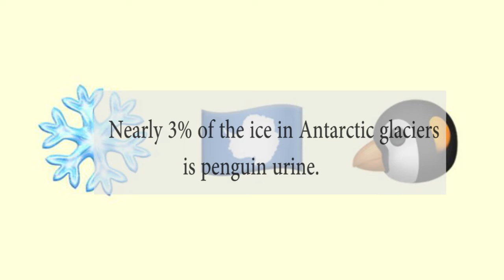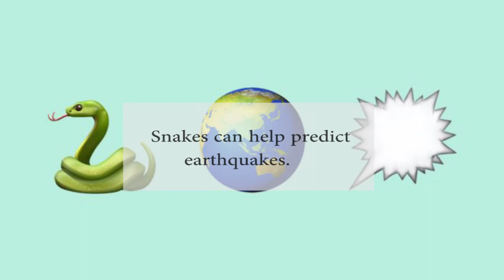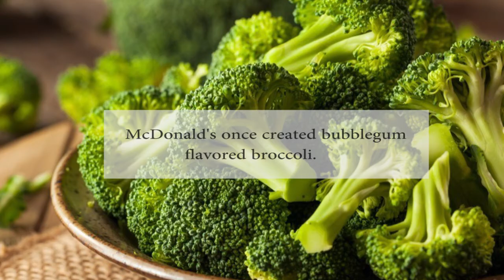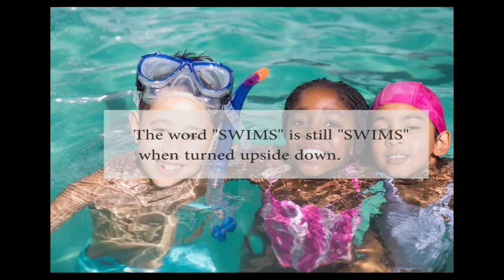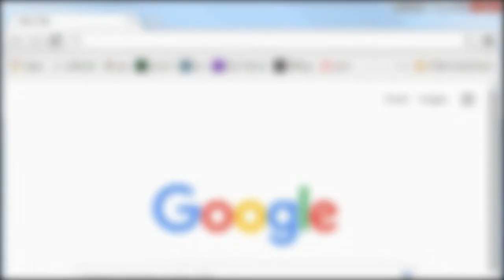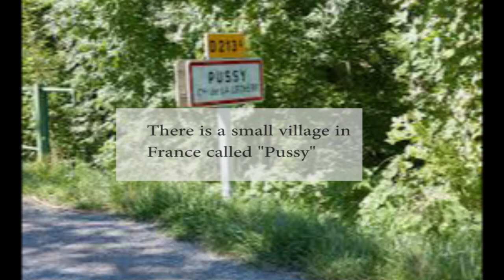Interesting Facts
Watch the Best Interesting Facts about anything , If you’ve been looking for Best Interesting Facts then you are in the right place ,click and watch my video about the Best Interesting Facts ,i hope you will enjoy and don't forget to subscribe and like my channel